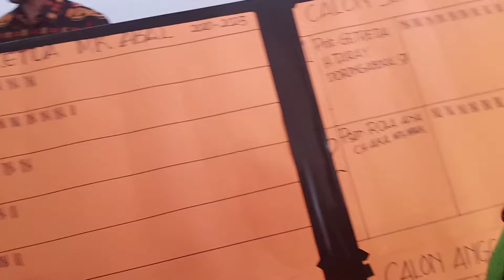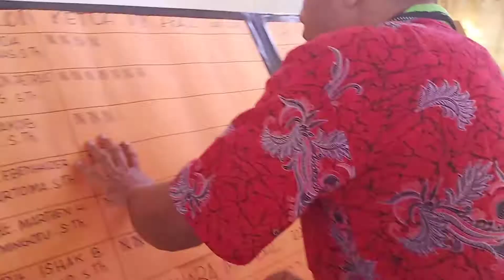HASIL PEMILIHAN KMK ABAL